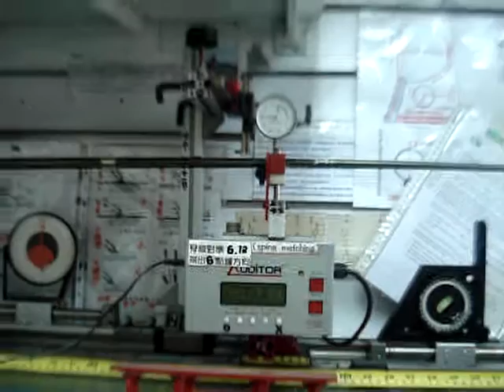球桿背脊線 Custom Golf Club Fitting - Shaft Alignment - Spine Finding シャフトスパインアライメント(1)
說明.A球桿測出最軟的地方、B再測出雷射擺動水平線.C再測球桿(扭力-長度-硬度-重量)和球頭(體形-重量-偏心重量-重量).飛嶺高爾夫工作坊.台中市西區向上南路一段192號.04-24724999